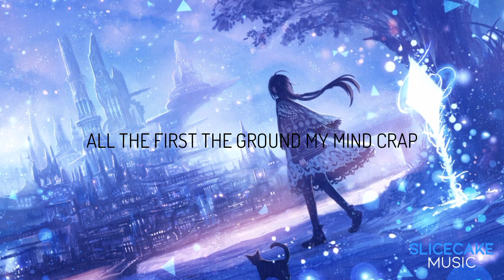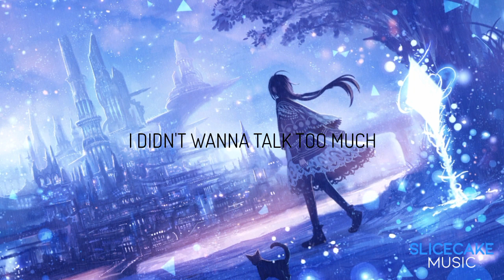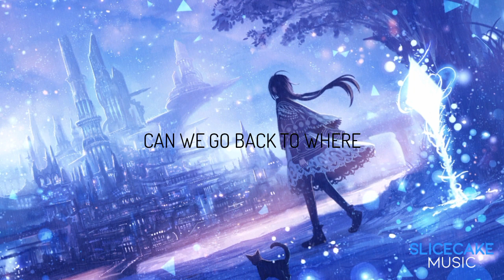LIONE - Glimmer (Tofu Remix)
Hi guys ✋ did you enjoy it ?
Genre : Electronic

▪Lyric in the video ☕

Pict source : Alphacoder

Note : The music is not mine please follow the real artist